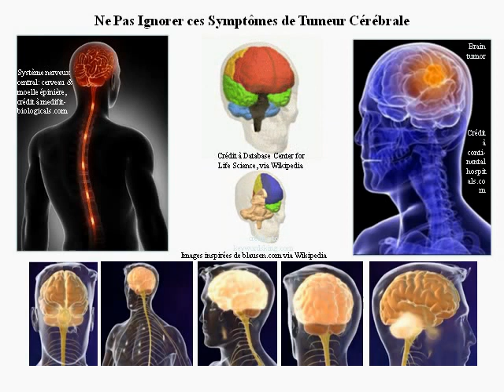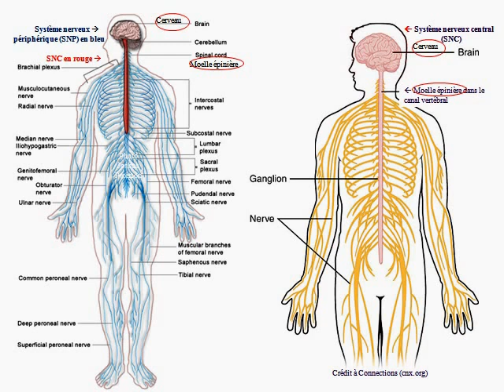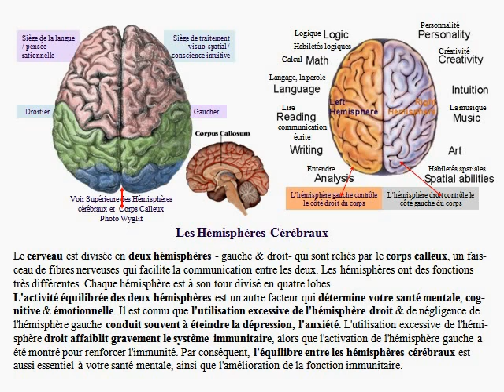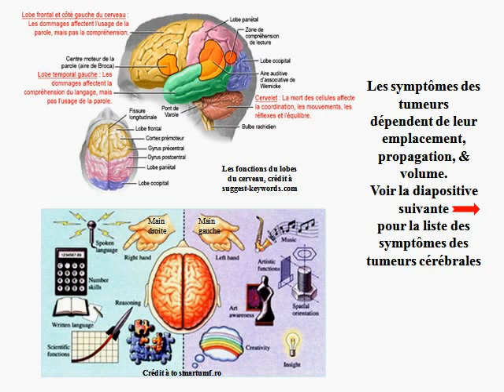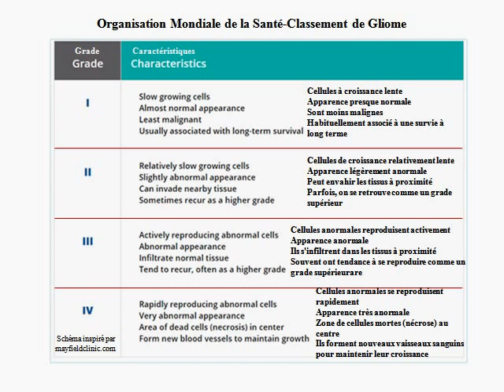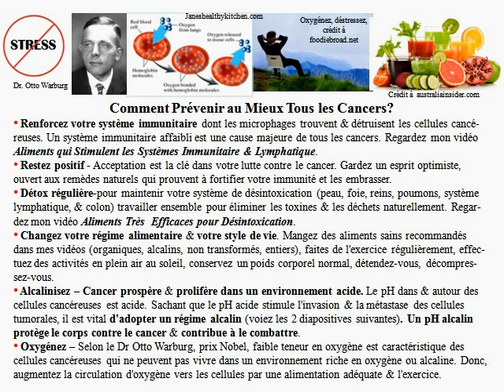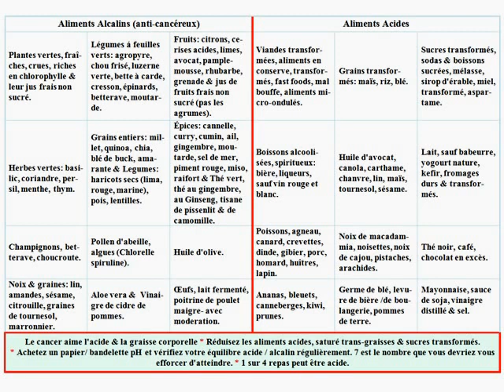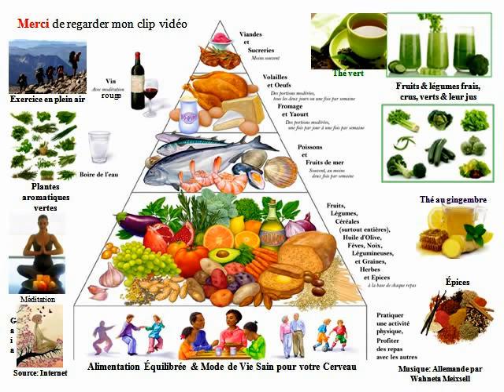Ne Pas Ignorer ces Symptômes des Tumeurs du Cerveau